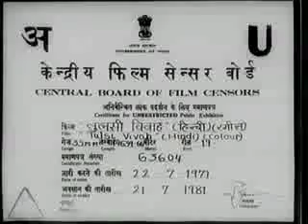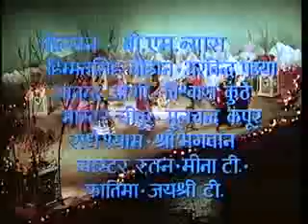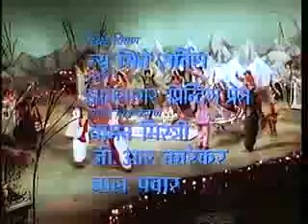Salik Ram sang Tulshi ki Vivaha